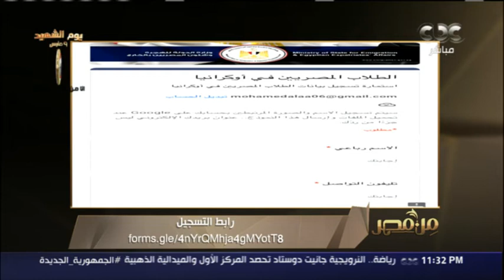وزارة الهجرة تناشد الطلبة الدارسين القادمين من أوكرانيا سرعة التسجيل في الاستمارة واستيفاء بياناتهم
من مصر | وزارة الهجرة تناشد الطلبة الدارسين القادمين من أوكرانيا سرعة التسجيل في الاستمارة واستيفاء بياناتهم